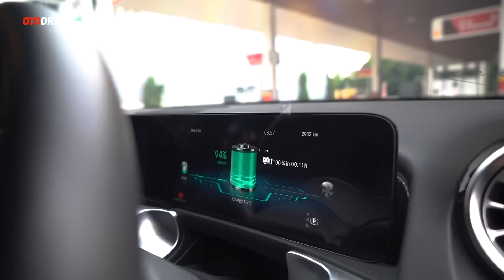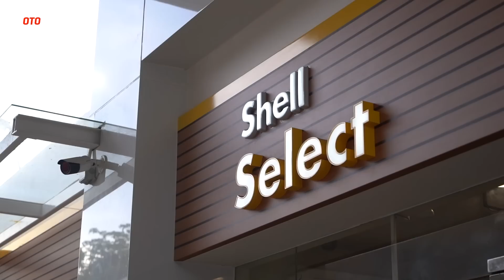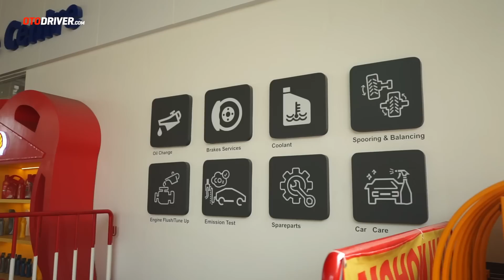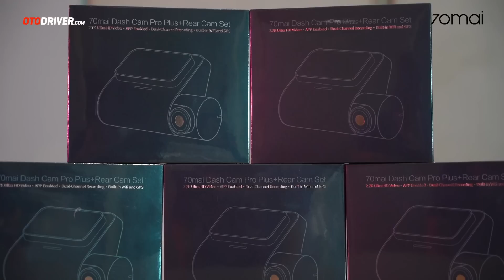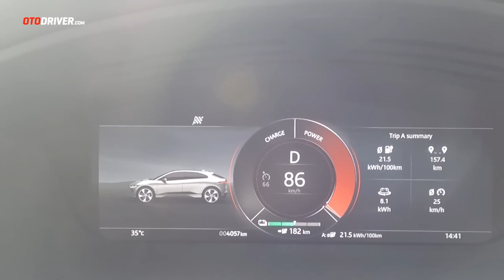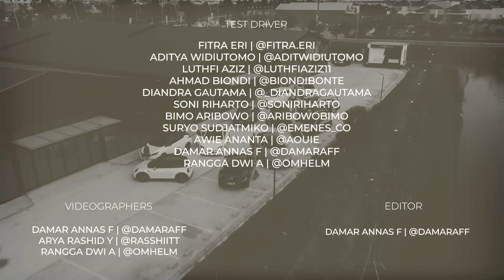Holiday in Style 2024 | OtoDriver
Mengusung tema elektrifikasi, sebelas kru Otodriver memilih 2 mobil hybrid dan 9 mobil listrik untuk liburan akhir tahun 2023. Apa alasan mereka memilih mobil-mobil tersebut? Simak videonya!